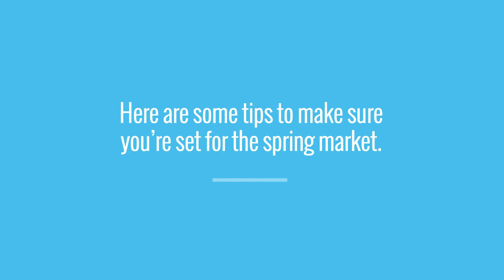Thinking of Getting Your House Ready to Sell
Thinking of putting your home on the market?  Let's talk about getting it market-ready.